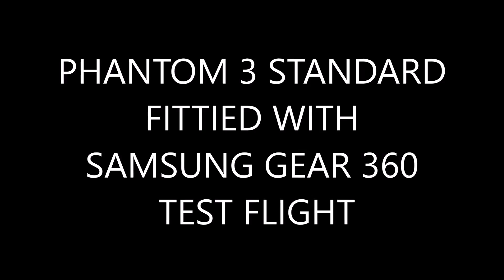PHANTOM 3 STANDARD FITTED WITH SAMSUNG GEAR 360 CAMERA /TEST FLIGHT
First test flight of the phantom 3 standard with the samsung gear 360 fitted to the undercarriage